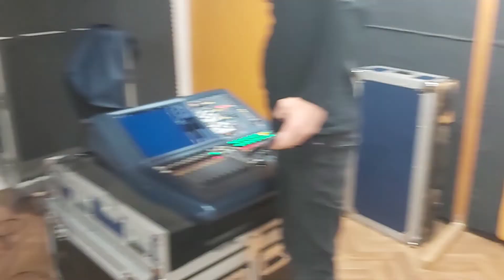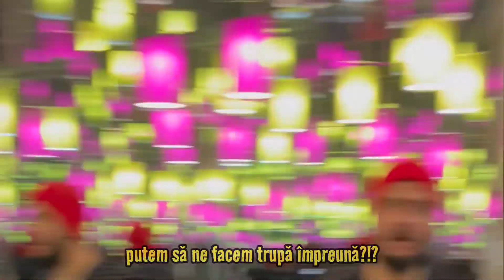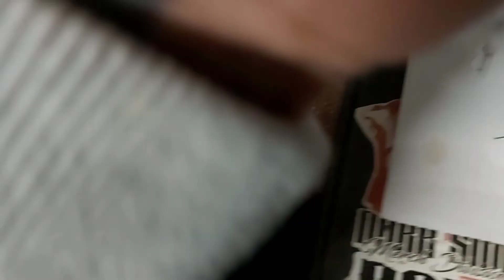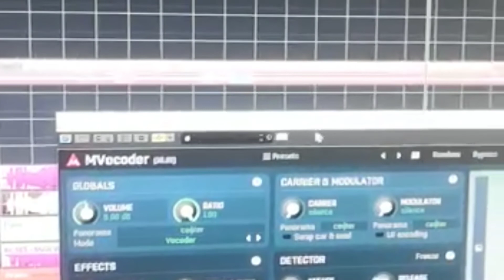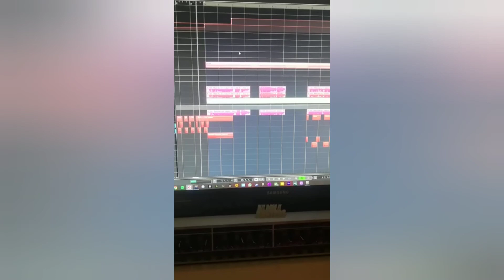La Sală Cu Rechinii - Ep. 35 - Pizza Cu Şuncă De Rechin Pe Ananas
Să ne plângem nu putem, că suntem tot jos, să râdem copios nu ne ține, pentru că ne doare la os, să ne lăsăm e totuna, că deja-i totul ros, să amețim alergând va fi fără ecoul sfios. Alegem să respirăm şi să împlinim încă un an sănătos, pentru rechini, muzică şi mersul pe jos. Celor care ne urmăresc, le mulțumim! 🍕🦈🩸🤟

Lma! 🤞